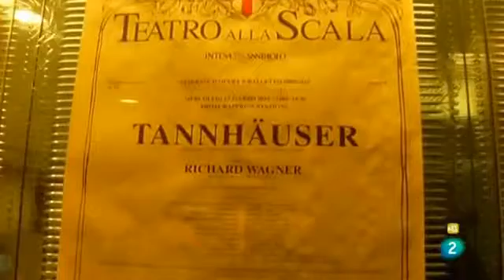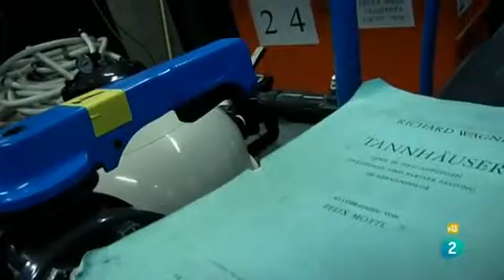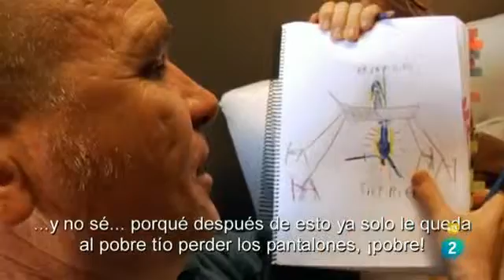La fura dels baus y la ópera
Un fragmento de un documental sobre La Fura del Baus,  cuando se inicia su camino junto a la ópera, realizando su sueño del Espectáculo Total.